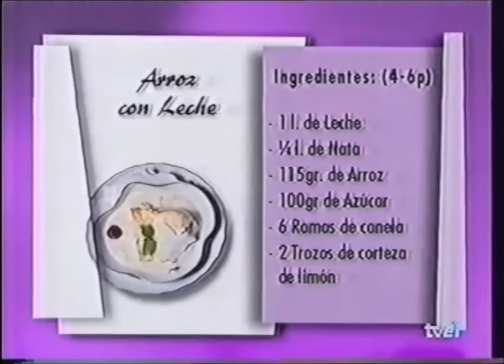14 Arroz con Leche